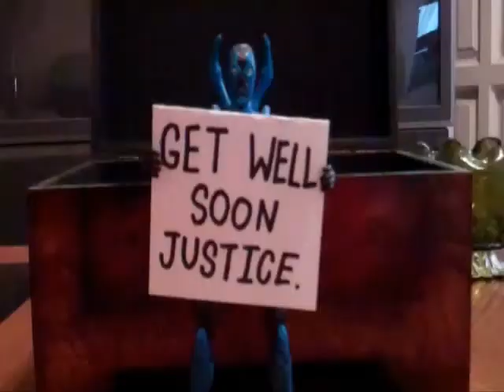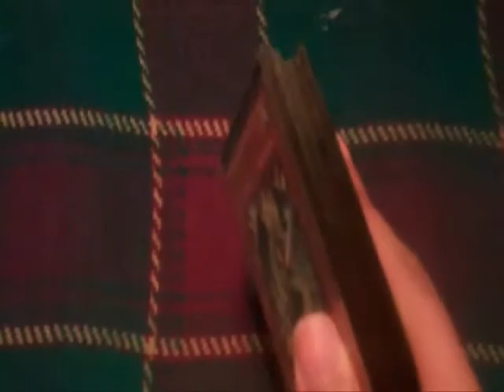Real Life with King of Dragons Ep 3 "Moving Parts FTW"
On This episode of Real Life, King of Dragons returns after dealing with Jaw pains. A Member of NLCS falls ill, Nick V get's punished. The Hunt for Blue Beetle continues.

Like NLCS Productions on Facebook